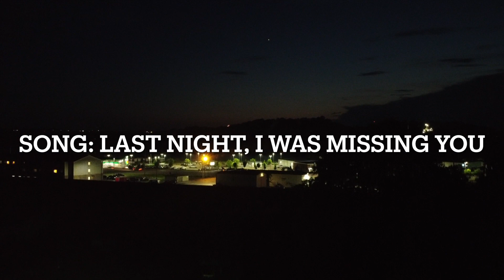Last Night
the Instrumental is by Producer Chadyb @Chady beats, the song is written and sung by me